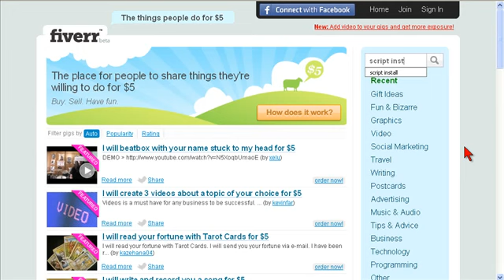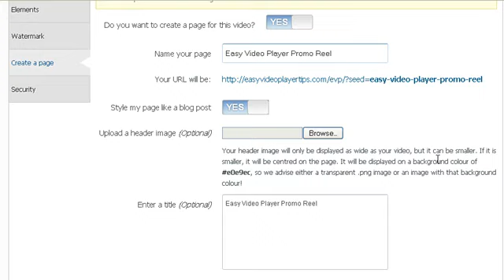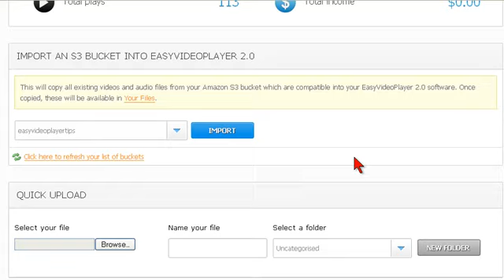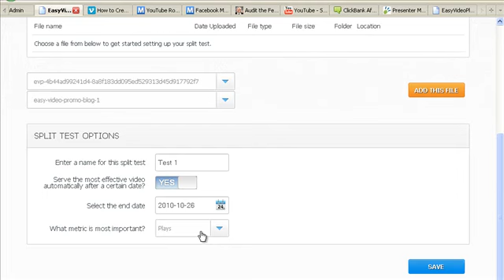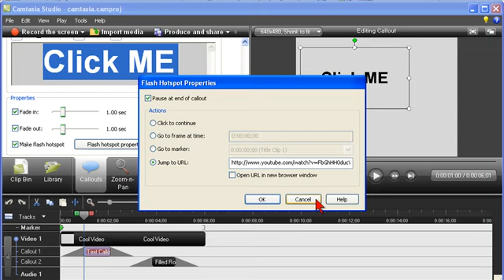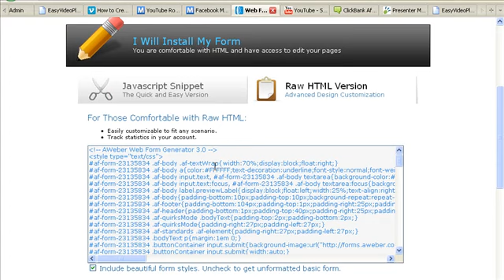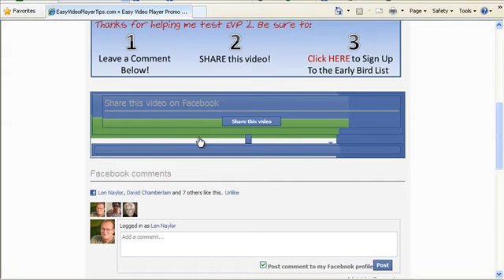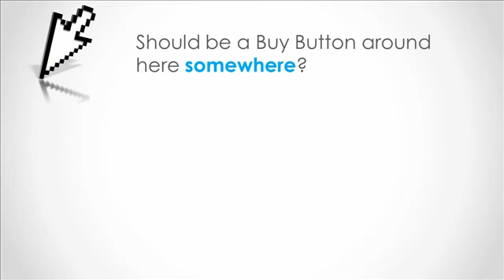Easy Video Player 2.0 Review & Demo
- A new version of the Easy Video Player software is available now from Josh Bartlett. Lon Naylor reviews the main features of this server-based FlowPlayer customizer. A great video marketing tool that integrates with Amazon S3 and CloudFront.